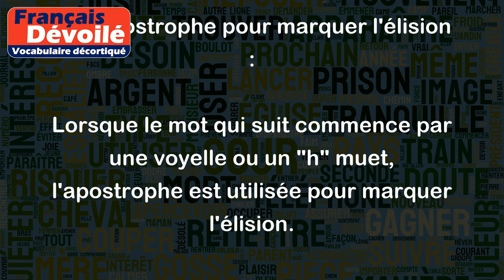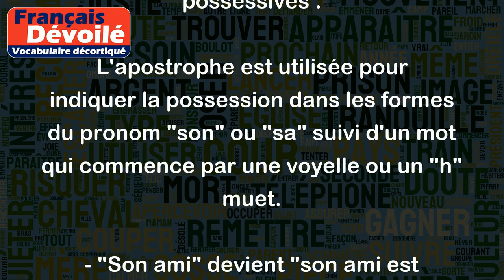Apostrophe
L’apostrophe est un signe de ponctuation qui a plusieurs utilisations en français. Voici quelques explications avec des exemples :
1. L'apostrophe dans les contractions :
L'apostrophe est souvent utilisée pour indiquer la contraction de certains mots. Par exemple, "c'est" est une contraction de "ce" et "est".
- "C'est un beau jour." (ce + est = c'est)
- "J'ai" est une contraction de "j'ai" (j' + ai).
2. L'apostrophe pour marquer l'élision :
Lorsque le mot qui suit commence par une voyelle ou un "h" muet, l'apostrophe est utilisée pour marquer l'élision.
- L'avion (l' + avion)
- J'habite (j' + habite)
- D'accord (d' + accord)
3. L'apostrophe dans les formes possessives :
L'apostrophe est utilisée pour indiquer la possession dans les formes du pronom "son" ou "sa" suivi d'un mot qui commence par une voyelle ou un "h" muet.
- "Son ami" devient "son ami est gentil" mais "Ton ami" devient "ton ami est gentil".
4. L'apostrophe dans les mots contractés :
Certains mots sont contractés par l'utilisation de l'apostrophe pour faciliter la prononciation ou abréger l'écriture.
- "au" est une contraction de "à" + "le" : "Je vais au cinéma."
- "du" est une contraction de "de" + "le" : "Je sors du travail."